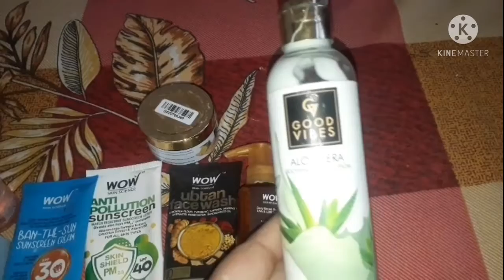kal sadey ton ek gulti ho gyi c iss video ch kise cheez di kiti asi unboxing skin care routine#